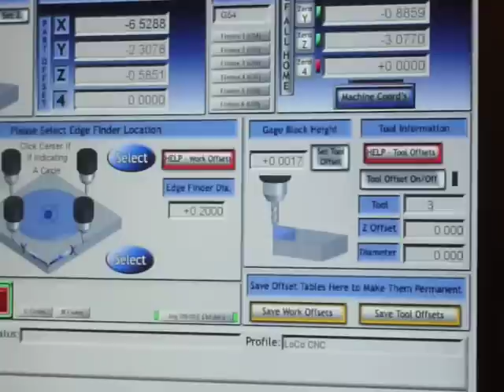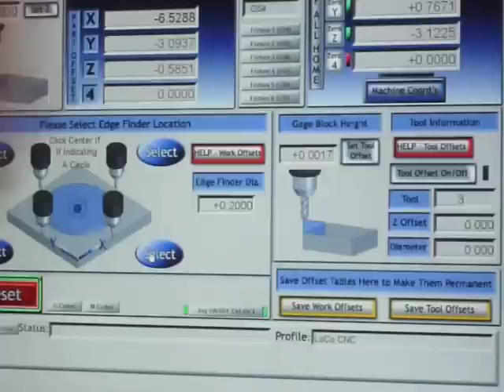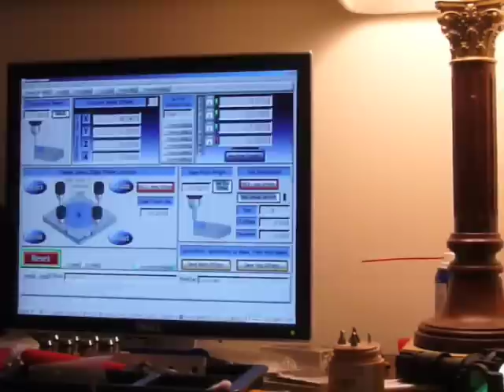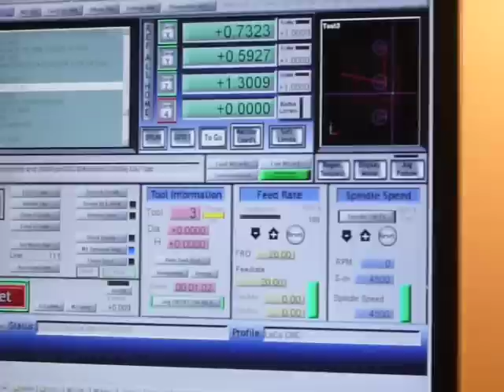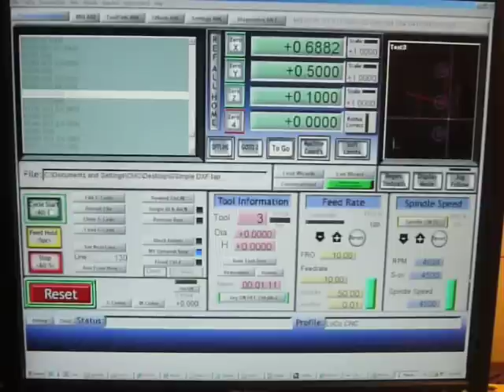Machining Delrin on Taig CNC Mill - complete overview including part setup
Milling a piece of delrin with an endmill and a spot drill.  Designed the drawing in A9Pro, exported to SheetCAM then used Mach 3 as the post-processor. 5 Reasons to Use a Fixture Plate on Your CNC Machine